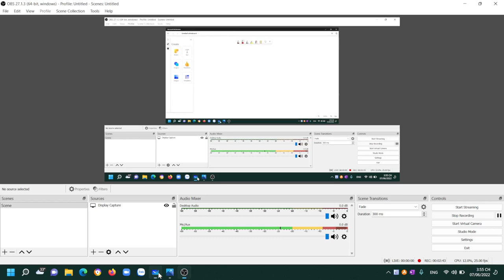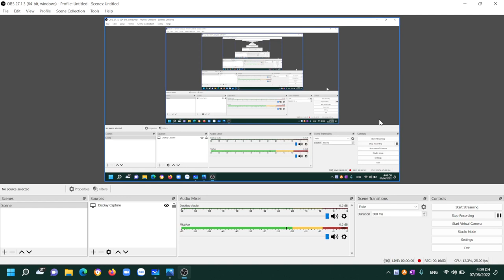Ngành Công nghệ Thông tin: ĐẦU VÀO NHƯ THẾ NÀO, VÀO RỒI THÌ HỌC GÌ?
Talk about Information Technology for Newbie